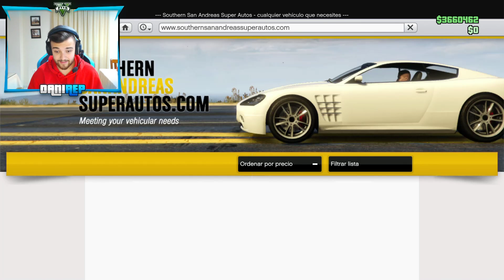NUEVO COCHE BUGGY! *OUTLAW*! - GTA V ONLINE - GTA 5 ONLINE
Victor Pedrera, ScuaD, Ismael el random, Anderson Gonzales, Carlos Vázquez, gamer gaming, jose mama, marcos ramirez, caleb 7w7, xX-Edy_ Styles-Xx, vSpiderMan-Ix, ken360th Sánchez, vSpiderMan, P3CAD4R, Luciano Amoros, Angelo Fernandez, Frankkoh